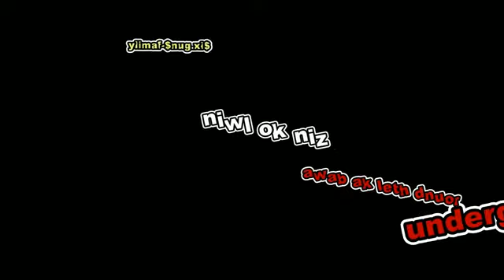Underground ထဲကဘဝ - Zin Ko Lwin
Vocal - Zin Ko Lwin
Lyric - Zin Ko Lwin

နားထောင်ပြီးရင်
ကျွန်တော့် Channel လေးကို